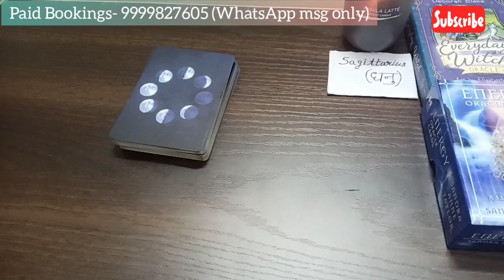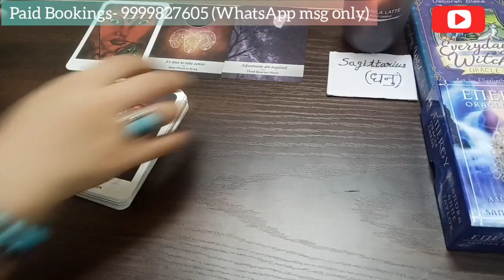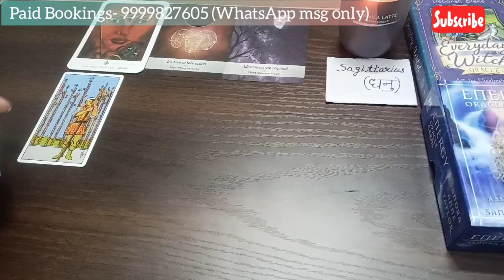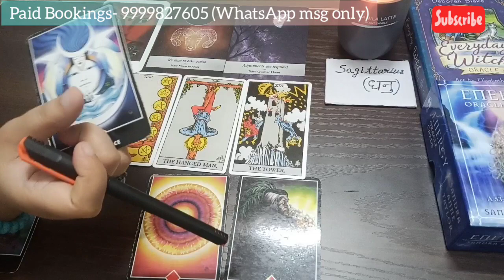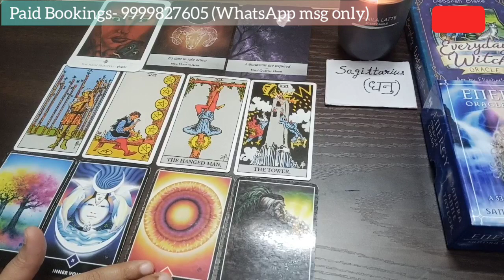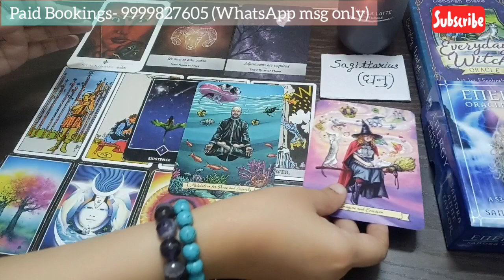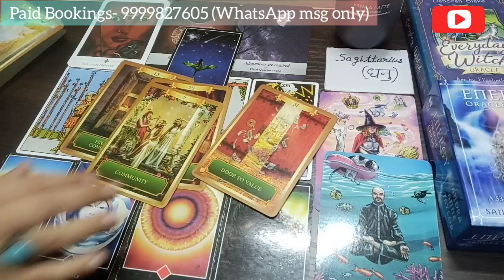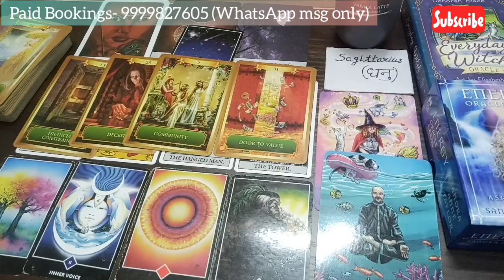Sagittarius धनुराशि | JUNE 2022 MONTHLY READING | GENERAL PREDICTION (Hindi)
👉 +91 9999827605